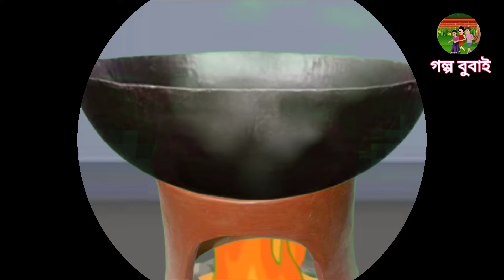বাঘাযতীন class 4 | class 4 bangla | bagha jatin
বাঘাযতীন
বাঘাযতীন মুভি
বাঘাযতীন গল্পের প্রশ্ন উত্তর
বাঘাযতীন সিনেমা
বাঘাযতীন trailer
বাঘাযতীন এর ছেলেবেলা আর তার
সাহসিকতা
বাঘাযতীন এর গল্প
বাঘাযতীন class 4
বাঘাযতীন ফুল মুভি
বাঘাযতীন মুভি ট্রেলার
baghajatin trailer
baghajatin full movie
baghajatin
baghajatin pre teaser
baghajatin teaser
baghajatin song
baghajatin movie review
baghajatin trailer hindi
baghajatin review
baghajatin trailer reaction
Baghajatin bengali cartoon
class 4 baghajatin question
answer
class 4 baghajatin
class 4 baghajatin golpo
class 4 baghajatin prashn uttar
class 4 baghajatin cartoon
class 4 bengali baghajatin